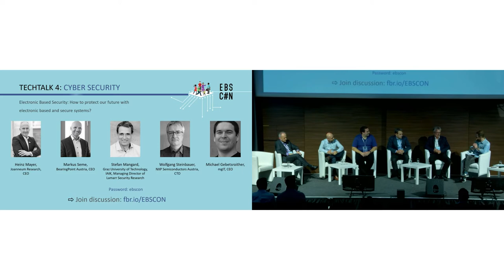EBSCON 2021 – Tech Talk on CyberSecurity: How to protect our future with secure systems?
High-Level Panel hosted by Daniel Cronin with:

Heinz Mayer – Joanneum Research, CEO
Markus Seme – BearingPoint Austria, CEO
Wolfgang Steinbauer – NXP Semiconductors Austria, CTO
Stefan Mangard – Head of IAIK at Graz University of Technology, Managing Director of Lamarr Security Research
Michael Gebetsroither – mgIT, CEO